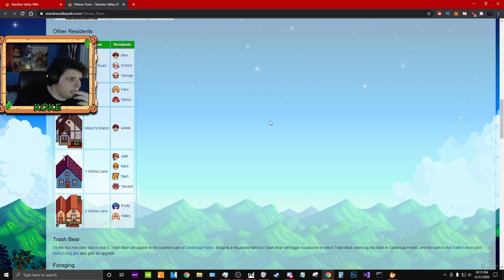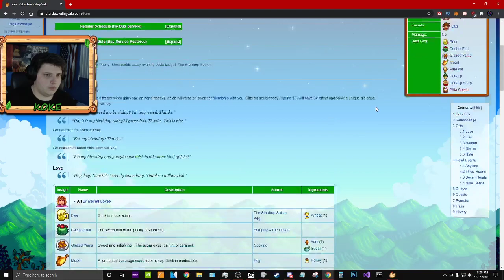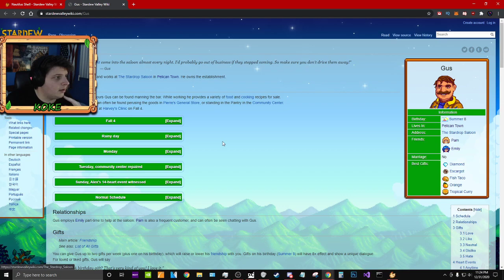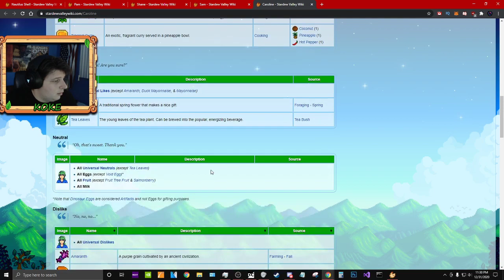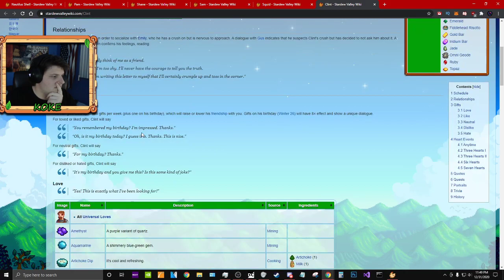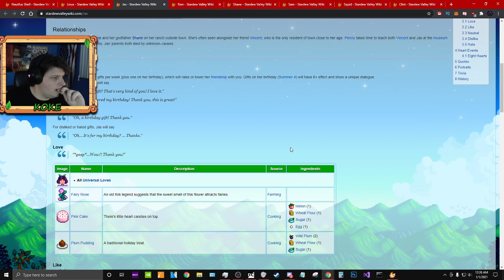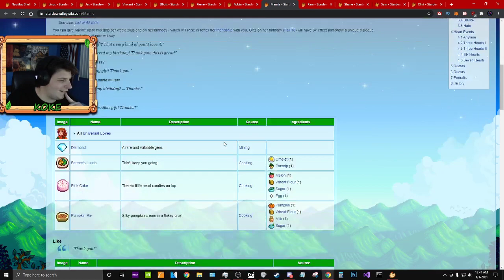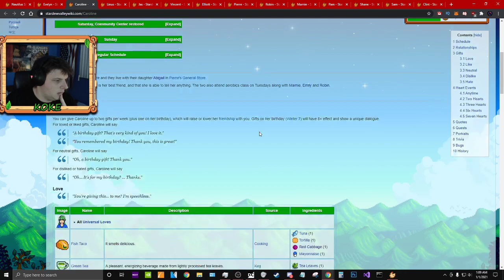Stardew Valley 1.5 Update - Beach Map - Episode 6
Join us as we dive deep into the 1.5 update of Stardew Valley! Thank you to everyone who joined us live and if your watching me for the first time I hope to see you over on the stream! :)